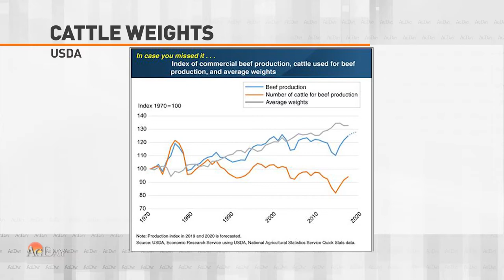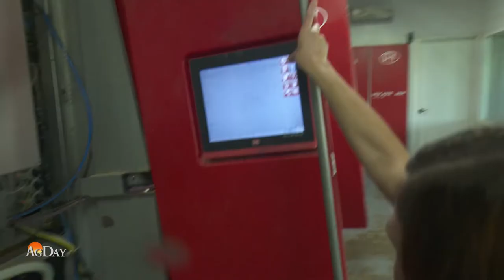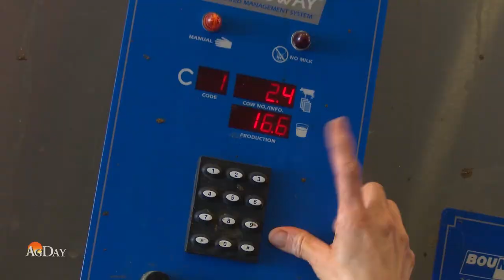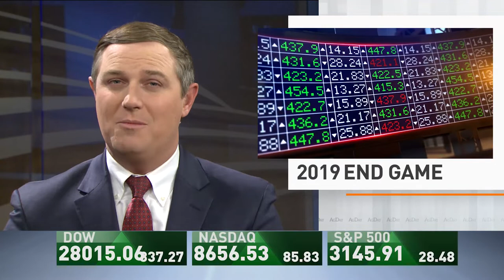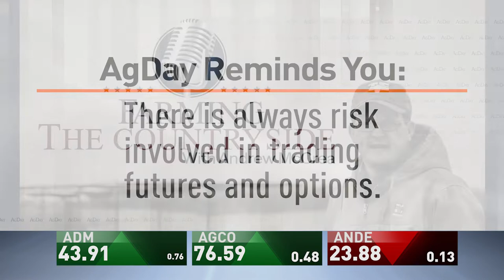AgDay 12/09/19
A goodwill gesture from China-what that could mean for trade negotiations. Plus, we continue our look at what may drive the dairy farm of the future, and Machinery Pete spots an important trend in the used equipment business.